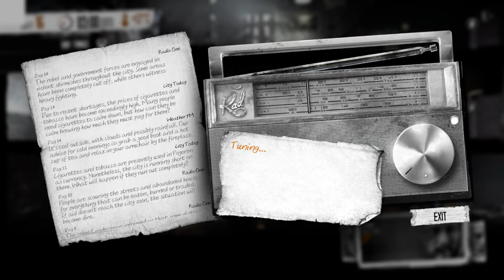This War of Mine Day 16 Gathering wood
I love to stomp around and I'll write some game reviews over